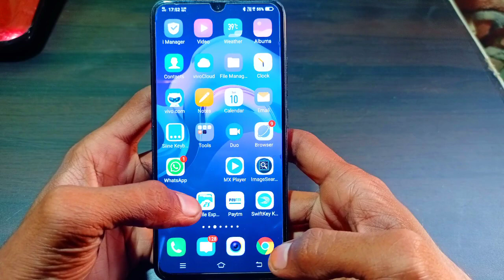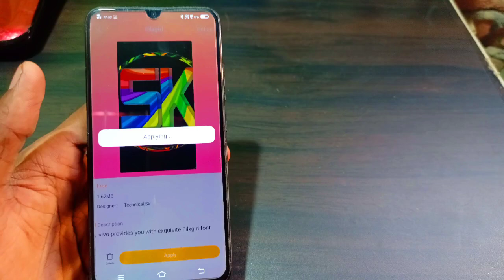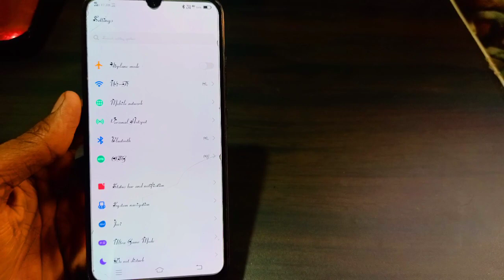Fiolex girl new stylish font on any vivo mobile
Aaaj ki es video me aapko bataya hai fiolex girl new font ko aap vivo mobile me kese use kar sakte hai

Font apply video link

Font apply problem link

Font kese download kare video

Na bhule

istagram id

Tachnical sk
Tachnicalsk